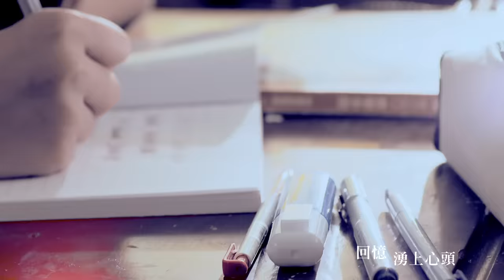謝和弦 R.Chord【牽心萬苦】[Official Music Video]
詞。謝和弦  曲。謝和弦/康友韋

下過大雨的午後
走過熟悉的你家門口
回憶湧上心頭
當時 純真的你和我

你總是狠狠吃定我
吃定我對你 愛的那麼多
多少次打勾勾 多少次我照做

你說 牽手可是會把女生的心牽走
我毫不猶豫地緊握
我說 能不能夠 能不能夠 讓時間停留
在你還沒放手的時候

當我想起你 怎會淚流 (想起你 怎麼會淚流)
當你開心的時候 也是我快樂的時候
當你難過 我跟著難受
當你說你愛我 (當你說你愛我)
在你最脆弱的時候

當我想起你 怎會心痛 (想起你怎麼會心痛)
當你的心被牽走 牽的卻不再是我
當我難過 你跟著他走
當你說 還是朋友 (你說我們還是朋友)
我說 我還能說什麼